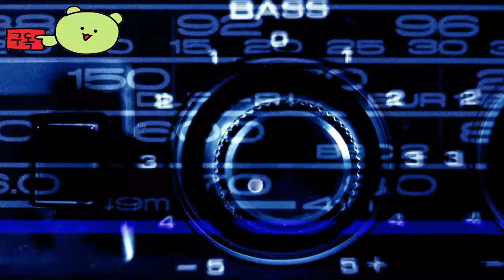로스트아크 ( LostArk ) 한계를 뛰어넘는 힘 "초각성" 업데이트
🕹️Game content
스마일게이트에서 만든 신작 쿼터뷰 MMORPG로 총 6개의 클래스와 클래스별로 전직 가능한 직업군이 별도로 존재하며 레이드, 채집, 생활 등 다양한 콘텐츠를 가지고 있다.

⚡Game Developer
 (주)스마일게이트알피지